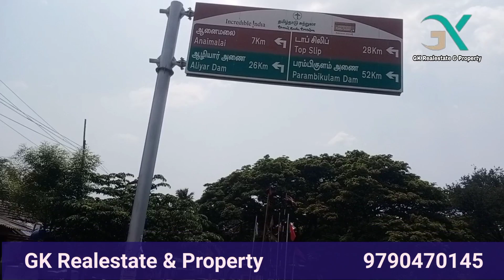#2022 ll 6 ஏக்கர் மாங்காய் தோப்பு விற்பனைக்கு # river base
6 ஏக்கர் மாங்காய் தோப்பு
River base
separate well
eb free service
Rate- 35  Lks per acre